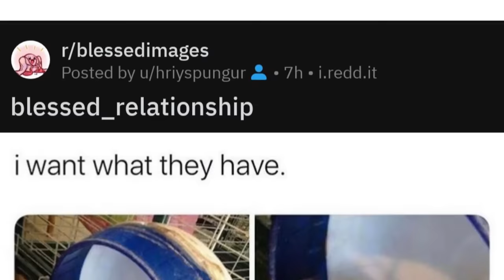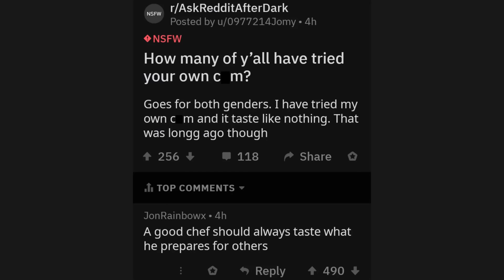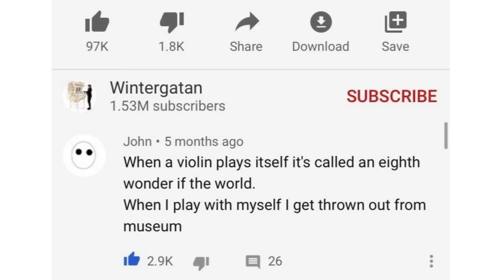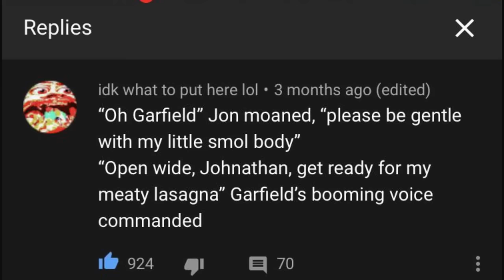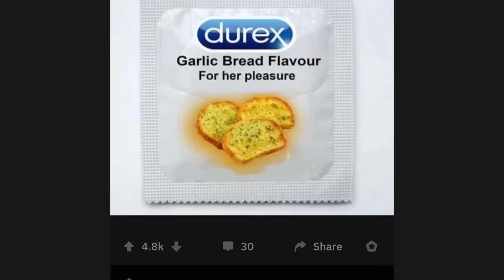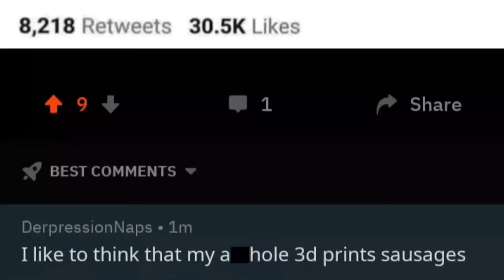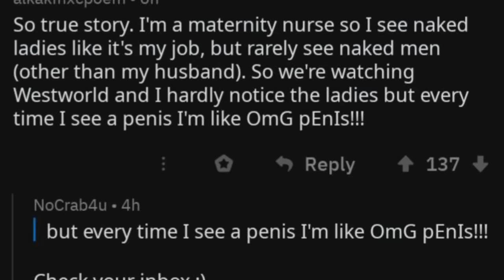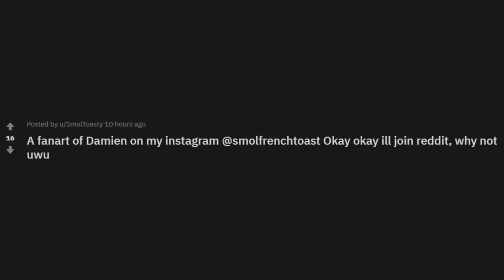r/Cursedcomments | NOAH. GET THE BOAT NOW.